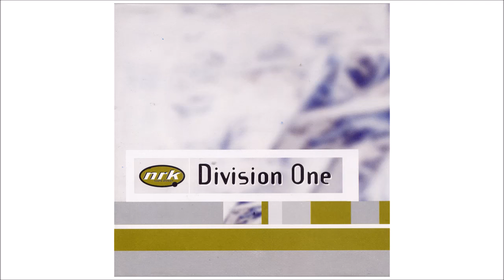Freeform Five - One Day (Salt City Orchestra Main Mix)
NRK Sound Division: Division One    [CD: NRK Sound Division, 1998]